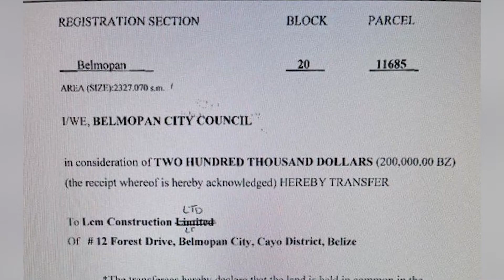Belmopan Area Representative Says Stadium Needs Adequate Parking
Belmopan Area representative, Minister Oscar Mira took to Facebook to express his discontent that part of the Isidoro Beaton Stadium was allegedly sold to the previous Mayor, Khalid Belisle. He stated (open quote) “It is infuriating every time we discover another buffer sold, parks leased, other parcels paid for and no title, leaving this administration with the mess.” (end quote) Mira says that he will fight for the land to be returned to the football field as it can be used as a much-needed parking spot. He called on the Belmopan Football Association to join him.  Our newsroom spoke with the Vice President of Belmopan Football Association, Dean Flowers, who had this to say.